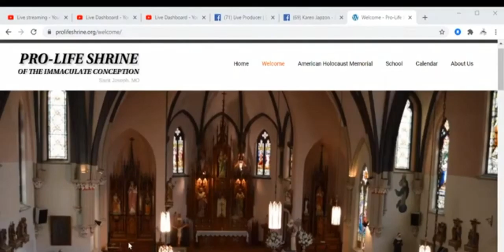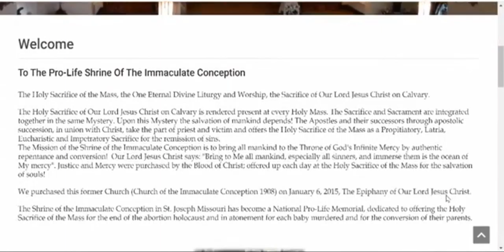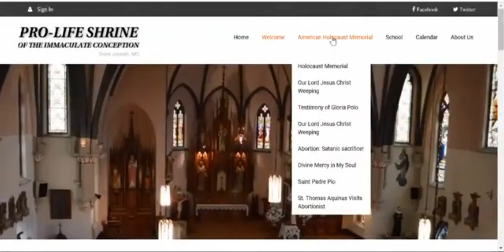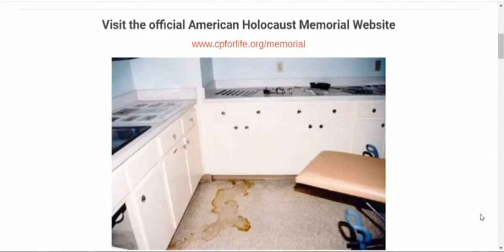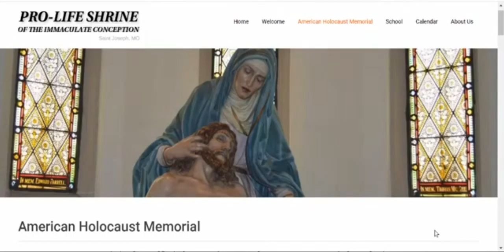Richard Mahoney -John Leaps Evangelization Live Stream Jul 7 , 2020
Richard Mahoney speaks on Pope John Paul II's words, A Nation that Kills its own Children Has No Hope